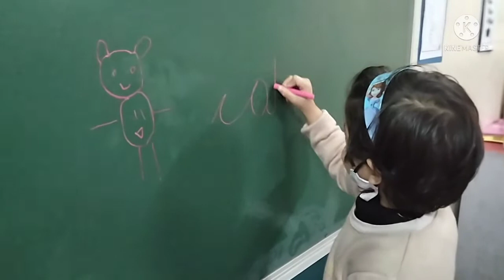Ist Day in School...After Covid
Covid ke baad 1st day in  School...